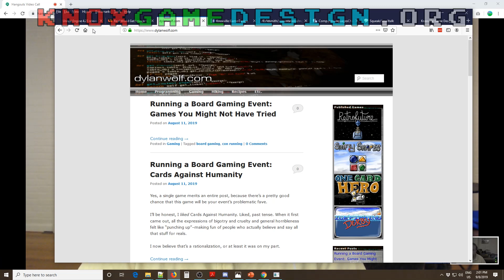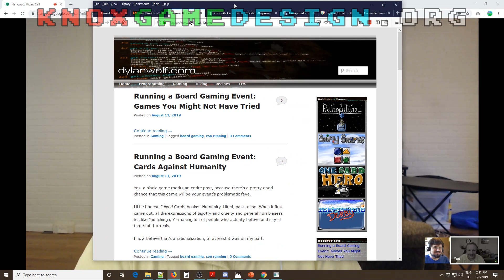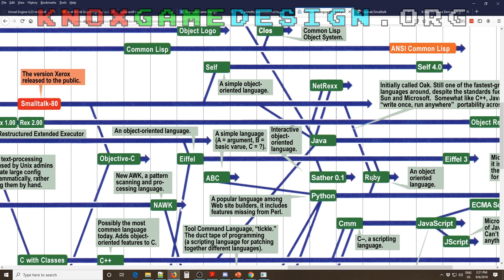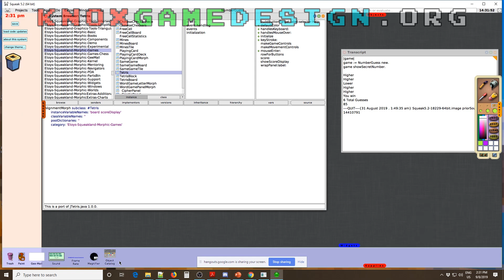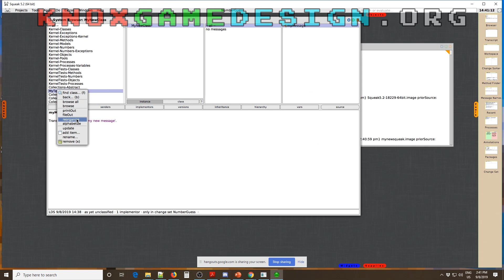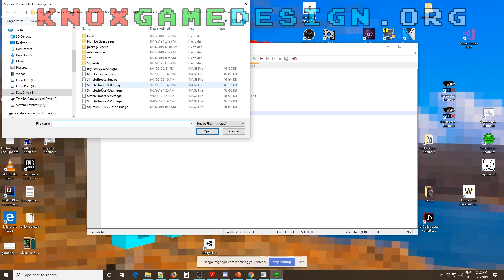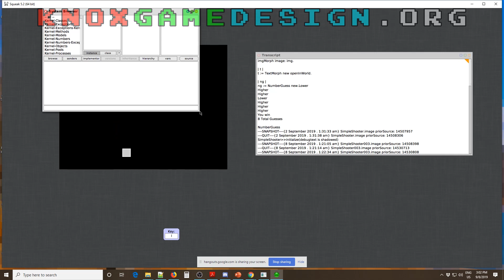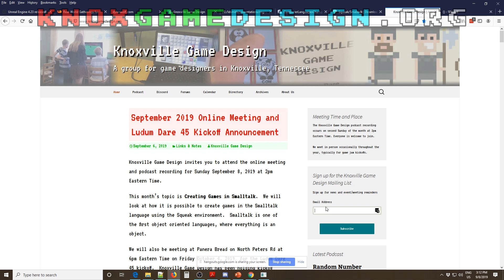Creating Games in Smalltalk - Knoxville Game Design, September 2019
1:11 - News
4:06 - Dylan's series of articles on running a board game event
13:17 - Follow up on generating random numbers in a bash script
18:28 - Viewer mail
20:29 - Creating Games in Smalltalk

This month’s topic is Creating Games in Smalltalk.  We will look at how it is possible to create games in the Smalltalk language using the Squeak environment.  Smalltalk is one of the first object oriented languages, where everything is an object.